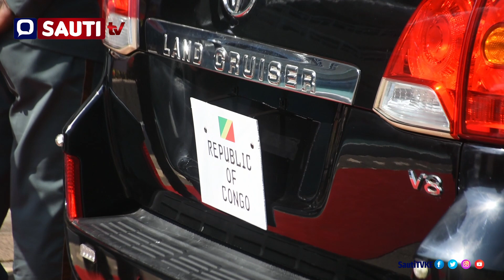Democratic of Congo President Denis Sassou Nguesso arrives at KICC for the Africa Climate Summit